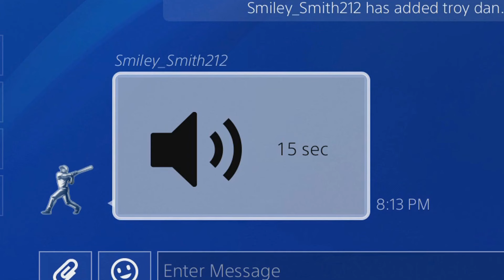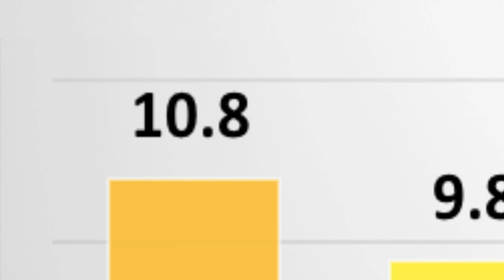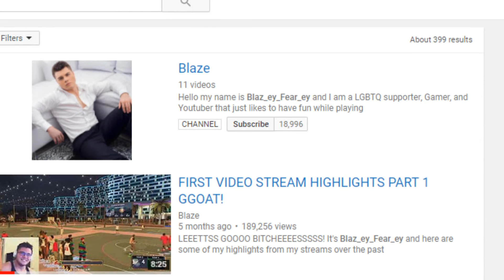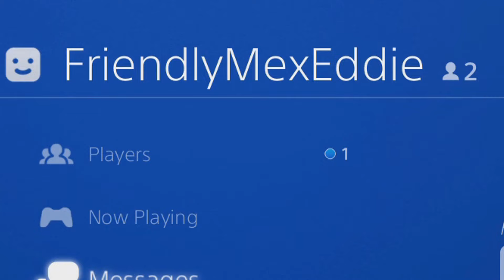Finding a Fortnite Partner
Troydan has never won a Fortnite game. After embarrassment he searches for a partner.